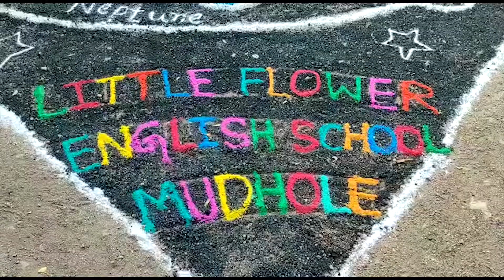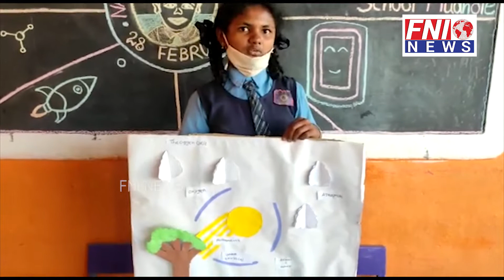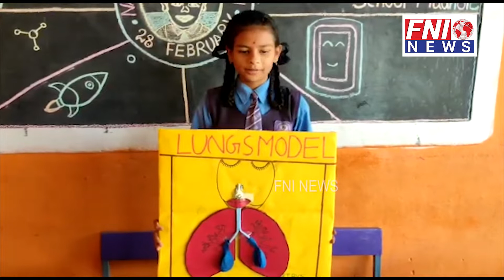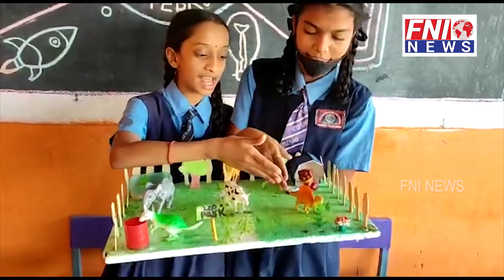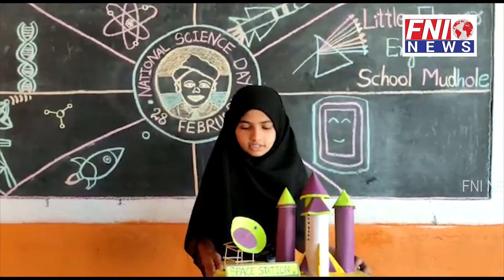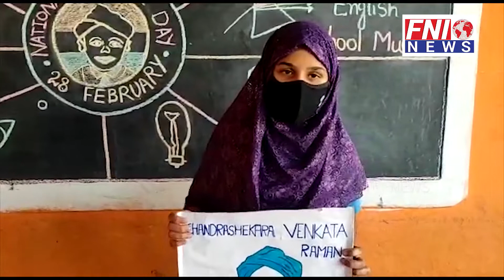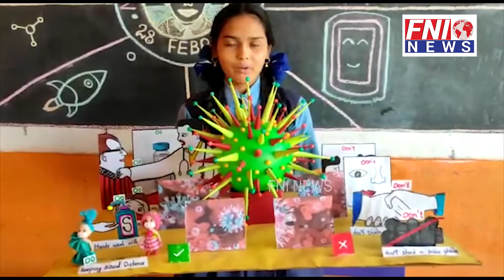Little Flower English School Organized Science Fair At Mudhole.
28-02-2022